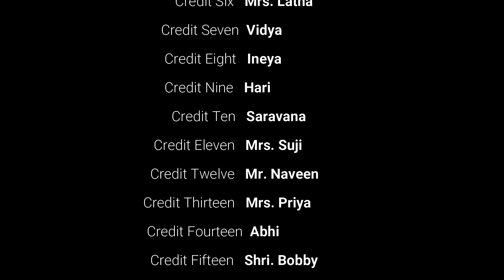kids | kids fun tv | videos for kids | children songs | Tejasya's PassionTV trailer| PTV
This video is about Tejasya's PTV Channel Trailer.

tejasya tejasya's ptv trailer#tejasya's passion tv#Tejasya's PassionTV